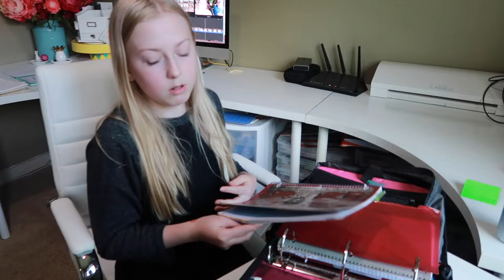What's in Our Backpacks? - End of school Messes!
It's a daunting task...finding out what's in your kids' backpacks at the end of the school year! Three month old croissant? NASTY! What else did we find?